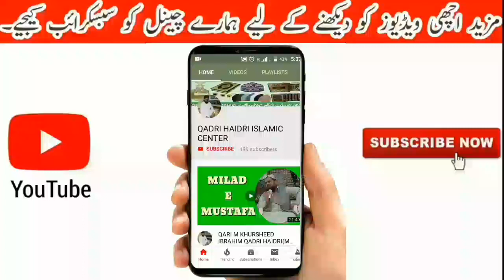Huzoor Ke Mubarak Mojzat | Mojzat e Rasool bayan